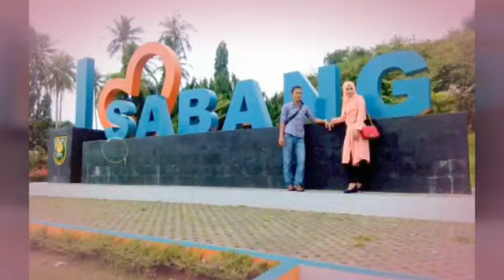pulo aceh baru